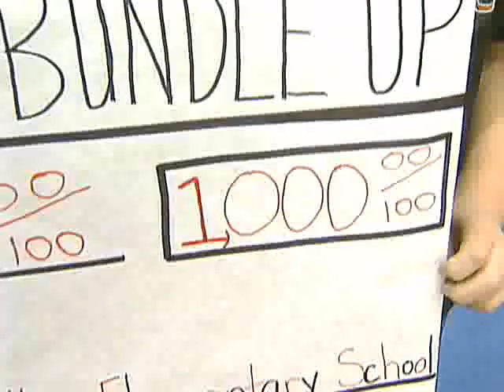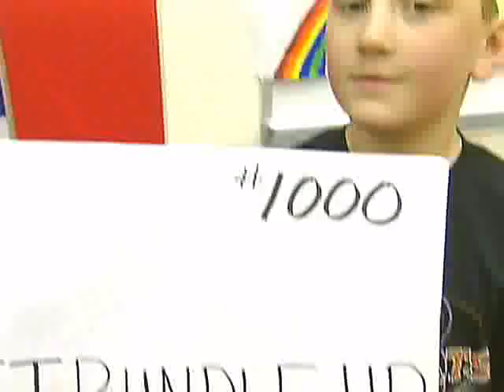Weather Watch 4 School Visit: Blairsville Elementary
Weather Watch 4 Meteorologist Stephen Cropper travels to Blairsville Elementary for this week's school visit.